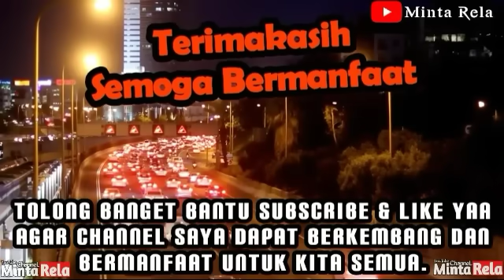Abah guru sekumpul beliau bakisah waktu sidin sekolah dan bagawi - Minta rela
Assalamualaikum wr...wb
Please Sholawat Dulu 3x yaa. allahummaa shollii alaa sayyidinaa Muhammad (3×).

Rasulullah pun Pernah Bersabda.

 كُلُّ مَعْرُوفٍ صَدَقَةٌ

“Setiap perbuatan baik adalah sedekah.” (HR. Bukhari No. 5562)

MINTA RELA MINTA HALAL DUNIA DAN AKHIRAT Dengan Kalian Semua yang mambaca atau mendengarkan Channal ini.